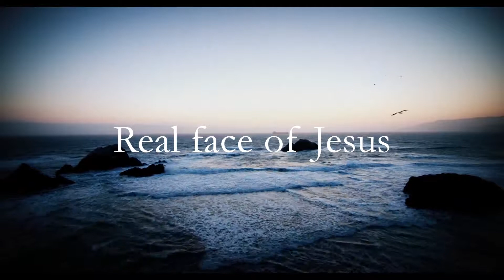THE REAL FACE OF JESUS | Jeremiah Llorente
This is Jesus Real Face